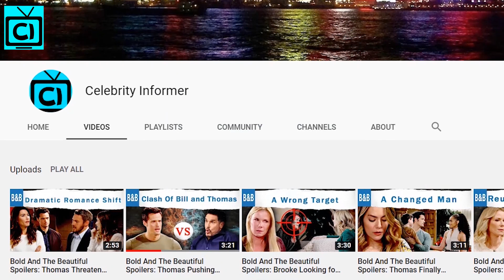Bold and the Beautiful Spoilers: Liam Jealous With Steffy New Guy, Digs Dark Secrets From His Past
Bold and the Beautiful spoilers: B&B fans all know Steffy Forrester is going to meet a new guy who has not been a part of the soap before. This is a good news as most of Steffy's fans have been asking for a new love interest in her life. But what will happen when Liam Spencer finds out that Steffy is dating a new guy? Will he try to dig up his backstory only to find dark and troubling secrets in B&B? Will Liam get jealous of seeing Steffy happy with another man?